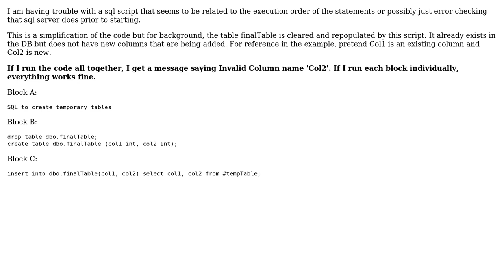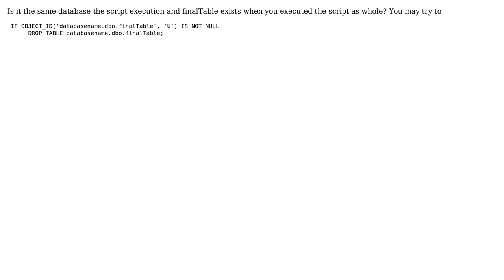Statement Execution order in SQL Server SQL Script (2 Solutions!!)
Statement Execution order in SQL Server SQL Script

With thanks & praise to God, and with thanks to the many people who have made this project possible! | Content (except music & images) licensed under CC BY-SA | Music | Images & others | With thanks to user Wendy user MeteorMan user Dan Guzman and the Stack Exchange Network Trademarks are property of their respective owners. You are responsible for your own actions.